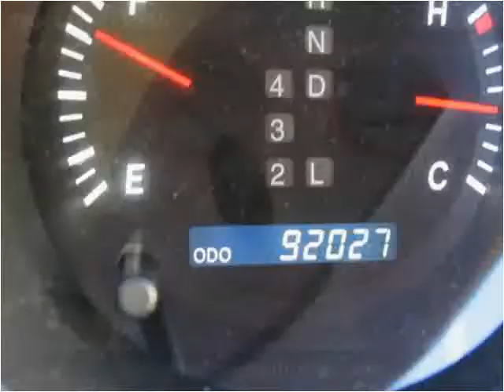2004 Lexus ES 330 Used Cars West Chester PA